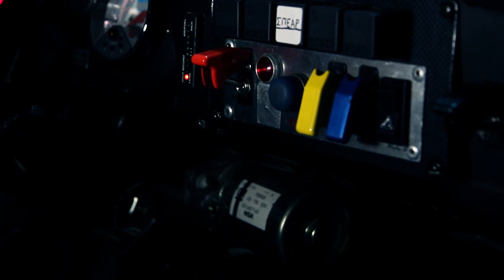Kourniatis Racing Team Promo Video